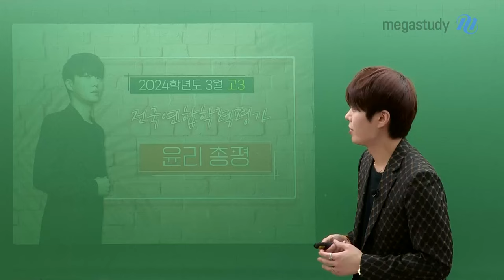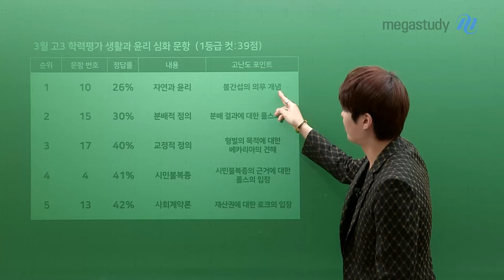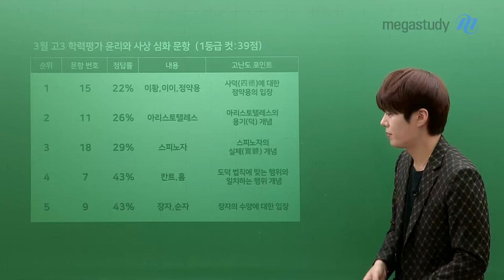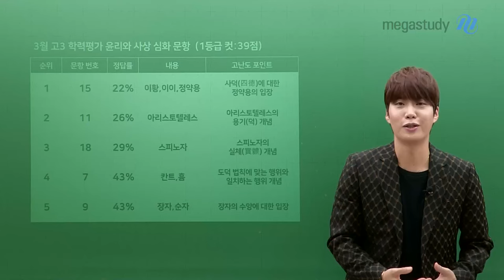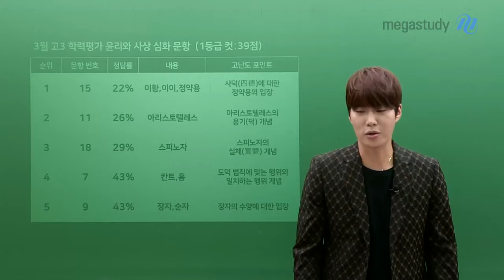[메가스터디] 사회 김종익쌤 - 2025학년도 고3 3월 학평 윤리 총평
우선 시험 보시느라 정말 고생 많았습니다.
강의 에서도 말씀드린 것 처럼, 원하는 점수가 안 나올 수 있습니다.
점수에 연연하지 마시고, 무엇을 틀렸는지를 파악하는 것이 중요합니다.

앞으로 남은 기간 김종익 선생님이 준비한 다양한 커리큘럼을 잘 따라오면서 열심히 해봅시다!

자세한 과목별 총평은 영상을 통해 확인하세요.